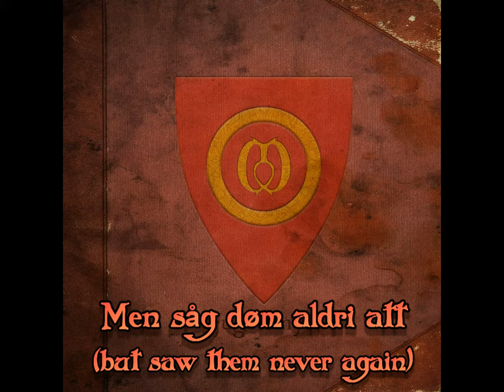Myrkgrav - Uttjent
Band: Myrkgrav
Album: Sjuguttmyra (EP) [Digital release]
Genre: Folk Metal
Country: Norway
Year: 2013

Lyrics:
Fortids redskap i rusten avmakt
Gamle spår fryst i is
Stilt i skauen nå
Der vi høgde på gammalt visgav

Vi var menn ta skauens makt
Dreiv tømmer i vindens skugge
Ba ei stille bønn
For døm mektige trea vi høgde

Langli-kara enda sine daer her
Døm gjekk ut ei novembernatt
Je leita og leita
Men såg døm aldri att

Kun et fjernt minne er døm nå
Alt døm lærte på sin veg
Skauens skikk og bruk
Det er viten som dauer med meg

Sovna inn på salig hvilestad
Nedgravd på moseseng nær randa ta lia
Borte for evig og alltid
Ingen tårer for den siste mann' ta skauen

Et tre igjen på dau manns stad
Ei sliten bjørk i ensom majestet
Skauen gir og skauen tar
Slik det har vøri i all evighet

Alt vi gjorde har visna vekk
Lagt ned i ei stille grav
Sjøl om sorga har stilna
Takker je for det skauen gav

(English translation)
Old times' tools in rusty resignation
Old tracks frozen in ice
The forests are quiet now
Where we logged the old-fashioned way

We were men carved by the force of nature
We felled timber in the shadow of winds
Told a silent prayer
for the majestic trees we cut down

The guys from Langila died here
They went out a late November night
I searched for ages
but saw them never again

Now they are nothing but a faded memory
Everything they learned through their years
The forest's ways
That is knowledge which dies with me

Put to rest on our holy ground
Buried on a bed of moss near the edge of a field
Perished forevermore
No tears shed for forest's last man

A tree on dead man's ground
A tired birch in lonesome majesty
The forest gives and takes
As it has been for all eternity

Everything we did has withered away
Buried in a silent grave
Even though the sorrow has passed
I thank the forest for what it gave